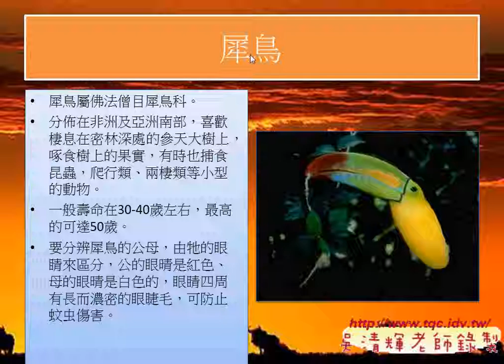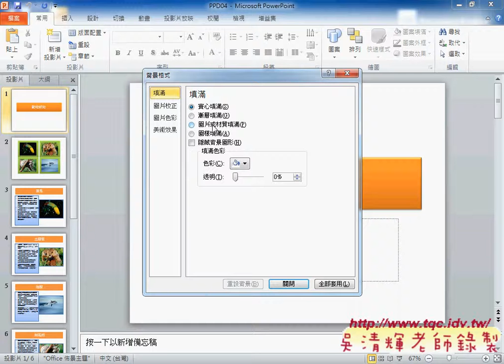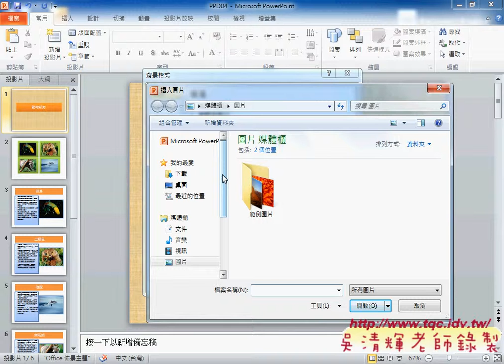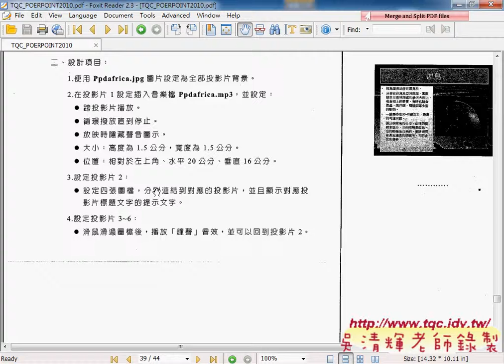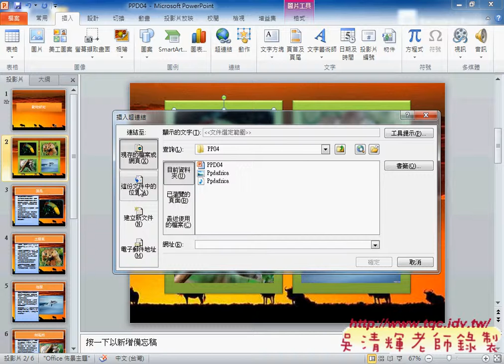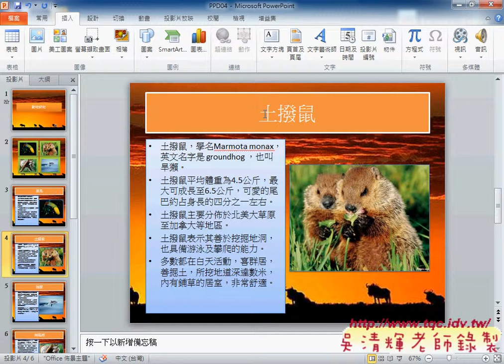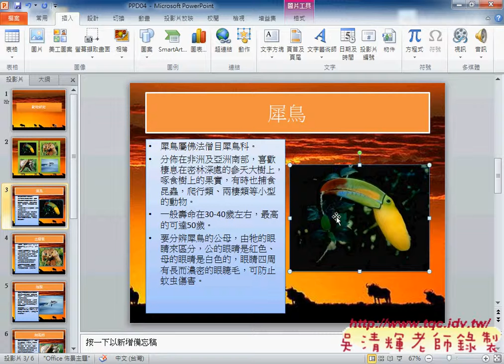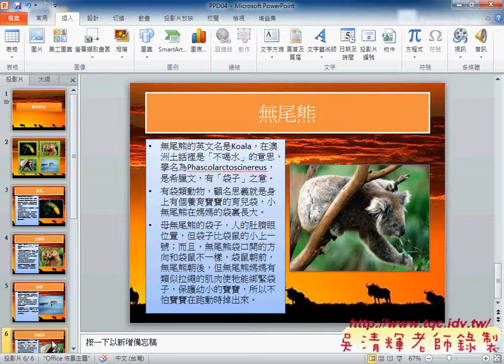406 動物新知